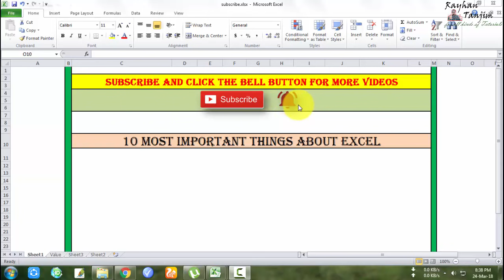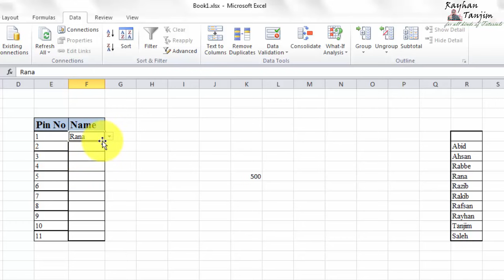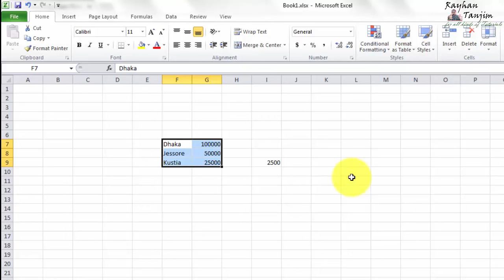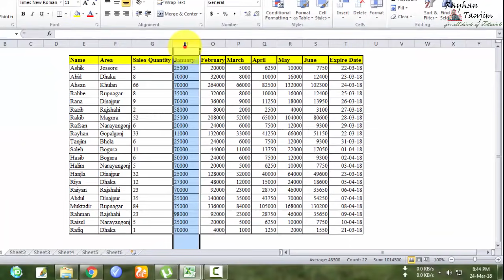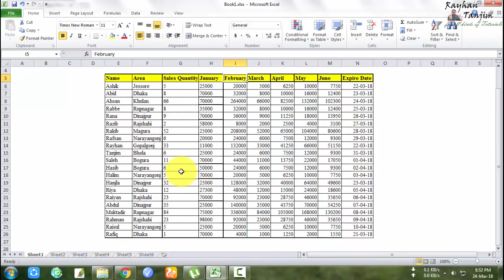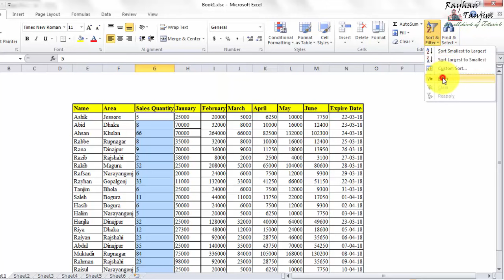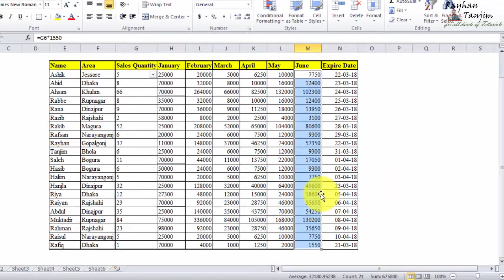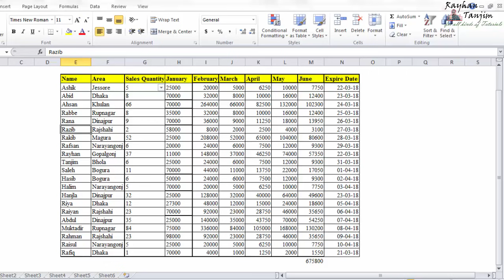Excel 10 Things you must know: MS excel tutorial Bangla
In this tutorial, I will try to show, ten important things of excel you should know in Bangla, and how to use common things about MS Excel, and what is the necessity of basic sense in excel and excel for beginners works, And you will be able to know how excel Bangla tutorial and excel tutorial Bangla does work properly, and what is ms excel tutorial actually? After watching this video you will be an expert in excel using Bangla language.

Bonus Tutorials are Here:……….